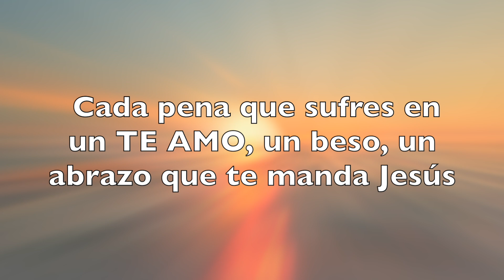📕126. CADA PENA QUE SUFRES ES UN TE AMO DE JESUS / CARTAS DE LUISA PICCARRETA / DIVINA VOLUNTAD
DE LAS CARTAS DE LUISA PICCARRETA